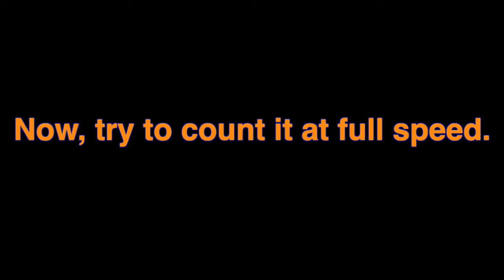Counting Train Cars - Count to 14